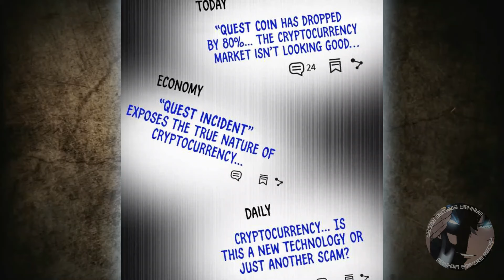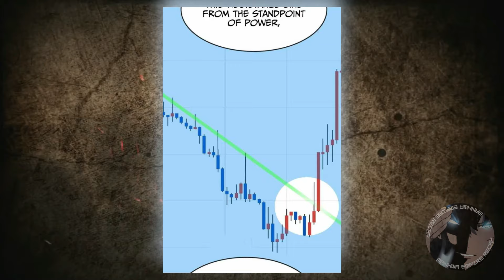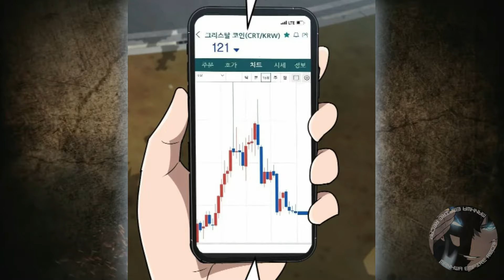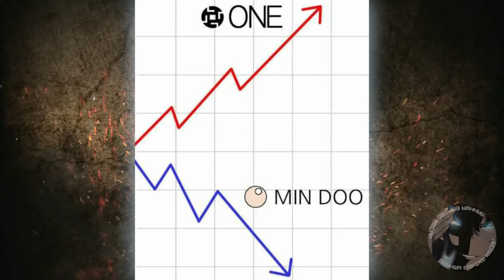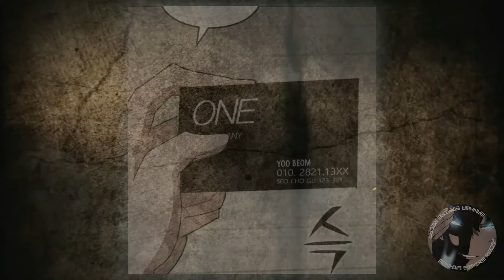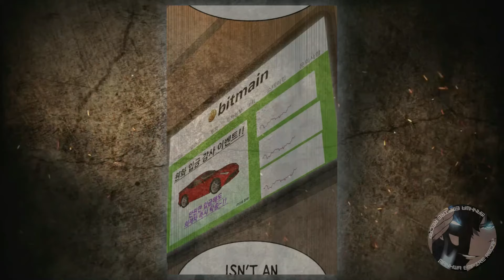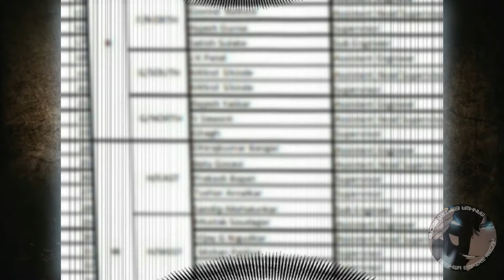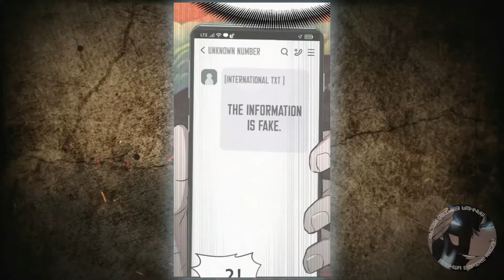1-3 He Seeks Revenge by Joining the Cryptocurrency Organization that Scammed His Family Manhwa Recap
He Seeks Revenge by Joining the Cryptocurrency Organization that Scammed His Family
Manhwa Recap | Part 1-3
Genre: Action, Drama, Seinen

Part 3 starts at 52:21

Synopsis:
Yoo Beom, a genius college student, seeks revenge on 'ONE', a cryptocurrency gangster organization, after losing his family to a manipulation of cryptocurrency prices. He hides his identity and uses his genius brain to infiltrate the organization, resulting in a new cryptocurrency crime noir work.

We appreciate your time and we value your support. If you enjoyed this video, please hit the LIKE button and SHARE this to anyone who are Manhwa lovers too:) Don't forget to SUBSCRIBE to our CHANNEL for more content like this. Again, thank you so much, enjoy watching and we are looking forward to see you in our next videos!

We are working hard to upload videos  with focus on producing high quality content and create complete original, relevant, fresh videos.
It is not transformative in nature. I only used bits and pieces of pictures to form as one whole content.
We will promptly address your concerns and take appropriate action. Thank you for understanding and consideration.